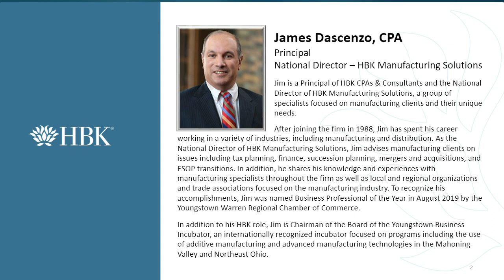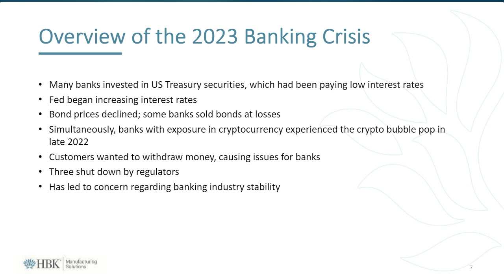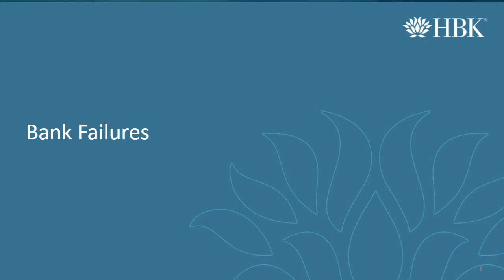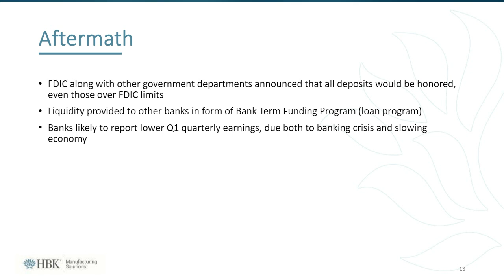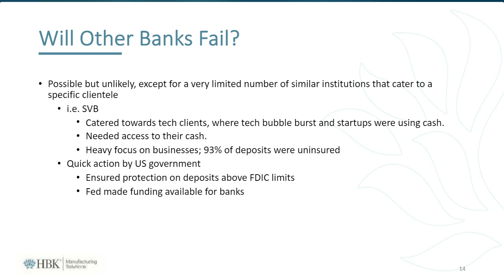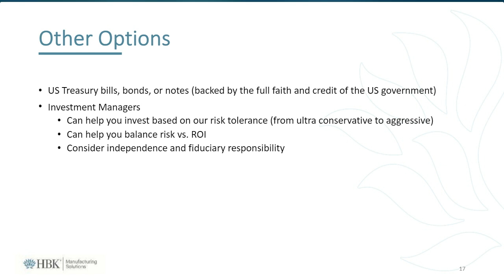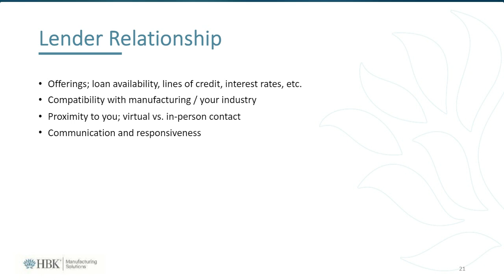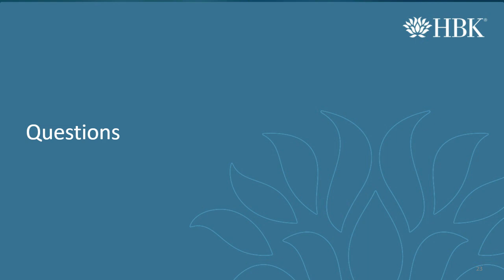The Banking Crisis: An Overview for Manufacturers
Recent bank collapses have captured news headlines, leading to concerns regarding the safety of cash deposits and the overall stability of financial markets.  Join HBK Manufacturing Solutions and HBKS Wealth Advisors to learn more about the bank crisis, inflation, options for deposits, and other important information regarding the financial markets.

-Define key economic issues that are impacting small and medium businesses, including manufacturers
-Identify the causes of recent bank collapses
-Identify other key factors affecting financial market stability
-Recognize how the banking crisis could potentially affect the manufacturer
-Recognize actions manufacturers can consider protecting their cash reserves